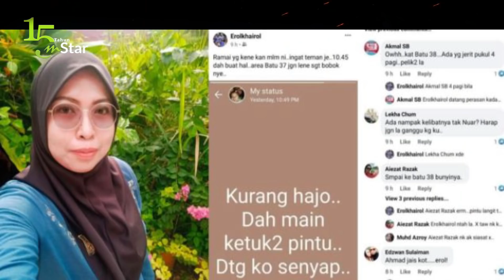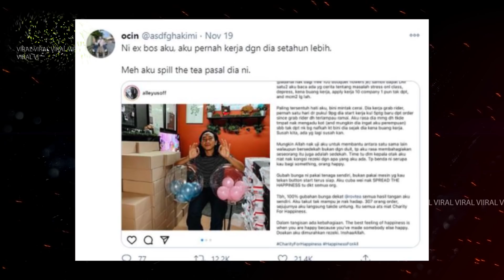Haiwan misteri muncul di pantai selepas ribut, penduduk Sabak Bernam terus dihantui ketukan misteri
1) Kehadiran haiwan misteri di pantai selepas ribut kuat cetus perdebatan netizen

2) Luahan bos kedai bunga 'disambut' bekas pekerja, terkejut rahsia diri didedah... kini sibuk nak buat orang tersenyum - “Dia jawab ini untuk kau”

3) Ternampak gadis iras Neelofa, jurugambar tak tunggu lama... terus beranikan diri jumpa bapanya - “Apa-apa pun saya nak selesaikan SPM dulu”

4) Meriah! Rezeki dikurniakan 7 puteri, suami isteri tetap tak putus asa nak timang 'hero'... kalau tak tunggu menantu je - “Orang kata curi senduk di rumah ramai anak lelaki”

5) Bukan saja pintu rumah diketuk berulang kali, tangisan di tingkap masih menghantui wanita ini - “Anak 3 tahun selalu sebut pocong, mama kat luar ada orang”